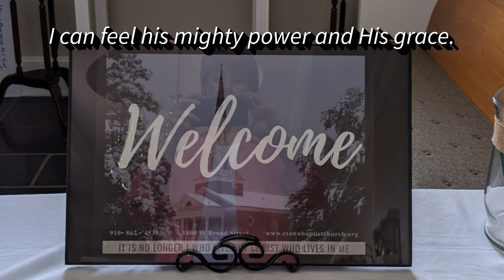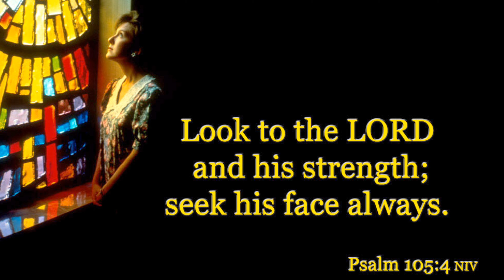Surely the Presence/He Is Here